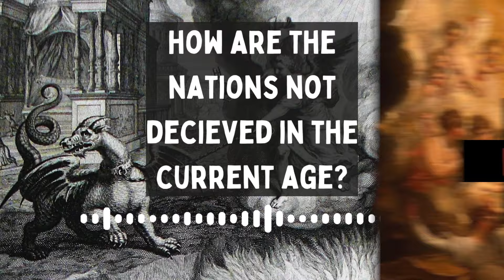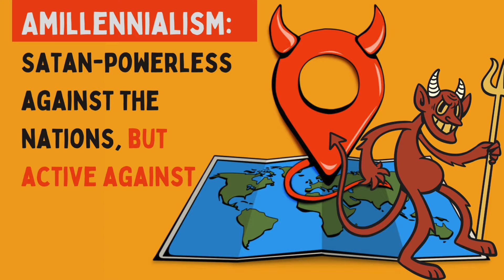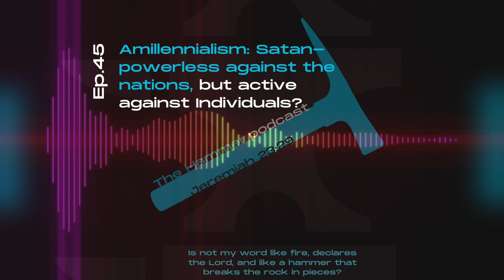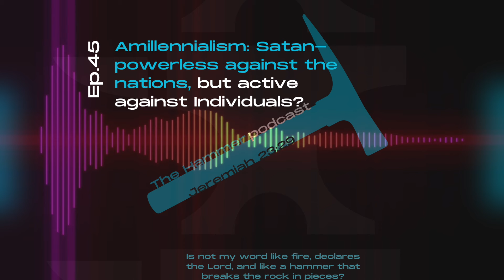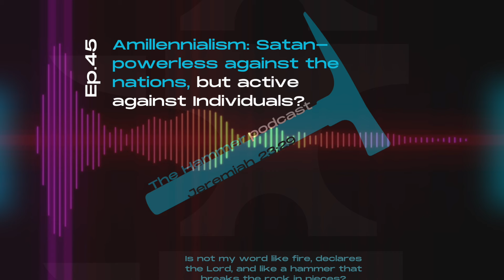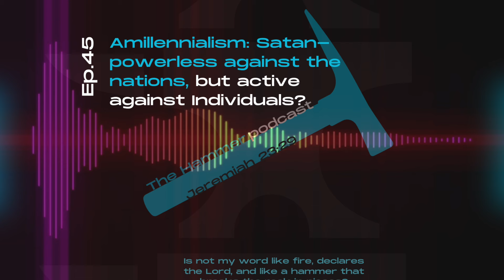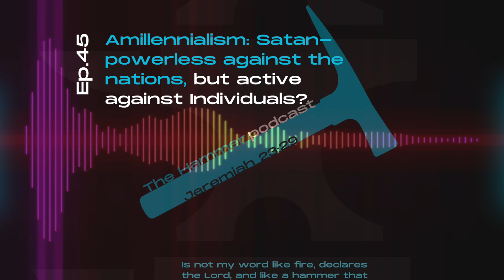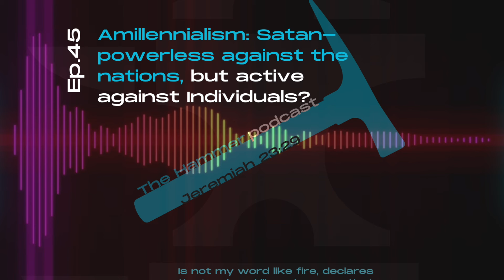THP Ep. 45, Amillennialism: Satan—powerless against the nations, but active against individuals?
The Hammer Podcast Ep. 45, Amillennialism: Satan—powerless against the nations, but active against individuals?

In this episode, Pastor Mike continues the discussion on amillennialism.

Considering the recapitulation theory of the book of Revelation, we must acknowledge that the chapter divisions are not inspired. They were added by Wycliffe in the 14th century.

Therefore the transition from chapter 19 to 20 verse 1 should be considered. Does it tell us this is a new section starting another recapitulation or does it lead the reader to believe the following events are sequential?

As we consider the answers, it leads us to another point. Where does theology come from? If people in foreign lands only had the Bible, what would they think on this topic? What conclusions would they come to? If they need a systematic theology to enlighten them, is that a problem?

Specifically in Revelation 20:1-3, we see that Satan will be bound for 1,000 years. In the amillennial position, this 1,000 years is symbolic for a long time which constitutes the church age. Is it intellectually honest to say Satan is bound in the current age? How do the amillenials deal with this text?

Some suggest that when John writes Satan is bound, “so that he might not deceive the nations any longer…” (Rev 20:3), John literally means Satan cannot deceive nations in the church age.

Peter, speaking about the current age, says Satan is roaming around like a lion looking for someone to devour. How do they bring these two thoughts together?

What are some other exegetical issues with the idea that Satan is bound, or at least bound from only deceiving the nations in this current age?

Look, our goal is to be exegetically consistent. If that makes us theological orphans, it’s ok. Our loyalty is to the text. Next week we will deal with some of the hurdles of premillennialism.

Amillennialism has an issue with the resurrection of Revelation 20:4-6. For their theory of the case to make sense, this cannot be a reference to a physical bodily resurrection. However the Greek word in all contexts is used exclusively to speak about the bodily resurrection.

They maintain that this is speaking of regeneration. How does that work? What are the arguments for it? What is the logic against taking that symbolic reading?

Finally for the inquisition: How are there degrees of suffering in hell? Modern evangelical thought seems to teach people go to hell for the one sin of not accepting Jesus.

Tune in today! We discuss these questions and more.